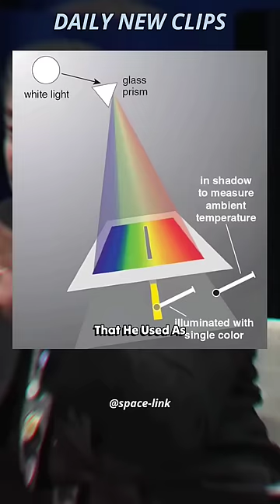How was the Light which we can't see Discovered? 🤯 w/ Neil deGrasse Tyson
The best information about Herschel’s experiments is found in his original papers. His recorded data and many of his comments appear to have been taken directly from his lab notes, and their freshness and authenticity come through even today. The biggest challenge reading his work is to follow his line of reasoning through many digressions and pages of raw temperature data.

In a paper read before the Royal Society on March 27, 1800, Herschel called this warmth felt at a distance “radiant heat.” This description is still a good working term for infrared radiation. The term “infrared” did not enter scientific vocabulary until the 1880s. Infra is Latin for “below,” but researchers have been unable to trace the source of who initially coined the name.